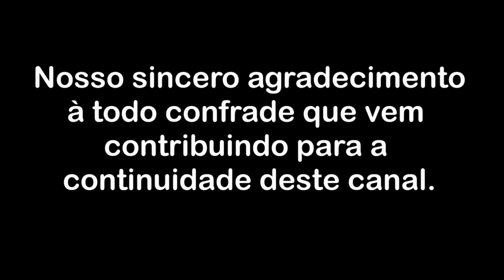Meditação é só um ilusório cálculo emotivo reativo escapista